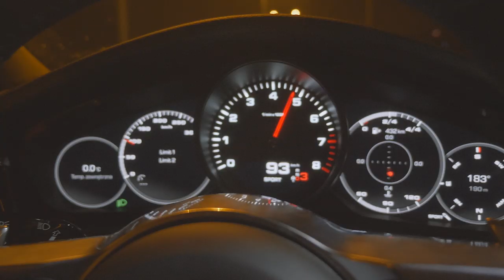JAK ZAROBIĆ NA OKAZJI INWESTYCYJNEJ? BUSINESS RIDER #38 Paweł Albrecht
A co jeśli powiem Ci, że wcale nie musisz mieć pieniędzy, żeby zacząć zarabiać na nieruchomościach?

Moim dzisiejszym gościem jest Paweł Albrecht, osoba bardzo związana z ideą sourcingu. Rozmawiamy między innymi o tej formie zarabiania na nieruchomościach, ale także o tym:

-czy mamy bańkę,
-dlaczego mieszkania drożeją,
-co zrobić, żeby zacząć inwestować w nieruchomości.